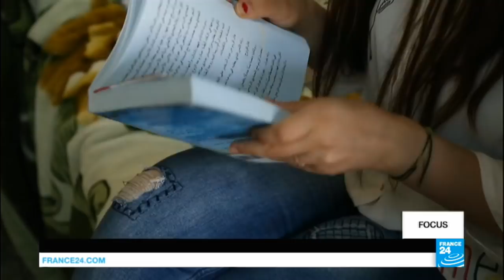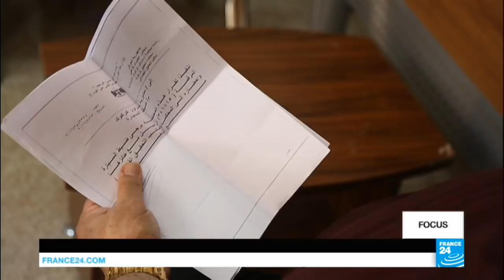Life after IS group: Young Iraqis learn to live together in Kirkuk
How do you rebuild a country deeply divided by years of war? That's the question the people of Iraq need to answer. Divisions have been exacerbated by the violence of the Islamic State group, especially against Yazidis and Christians. Today, students from the University of Mosul are trying to overcome this inter-community hatred. In a university residence set up by the diocese of Kirkuk in northern Iraq, they all live together regardless of their religious background. Our team went to meet them.